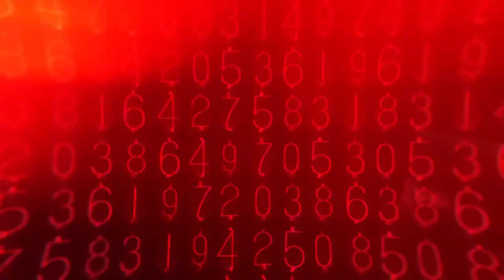The Numbers! Call of Duty: Black Ops 1 (Cold War Edit)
Thrown together from Campaign gameplay of Call of Duty: Black Ops 1 in anticipation of the upcoming, unreleased Call of Duty: Black Ops Cold War.

"The numbers!"